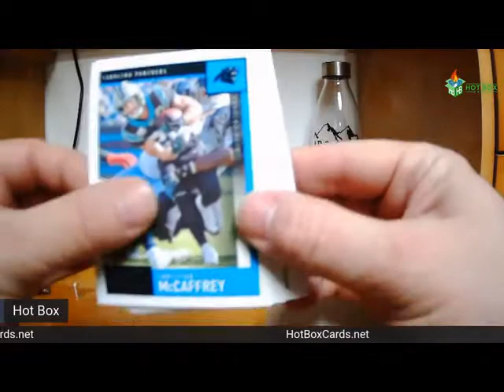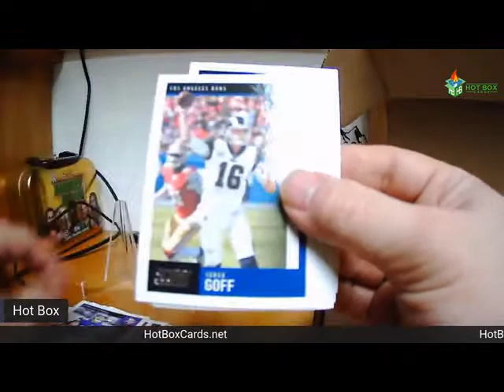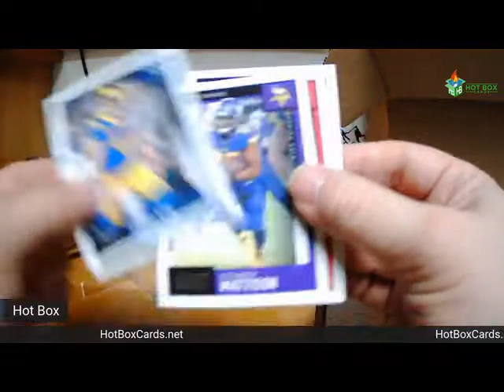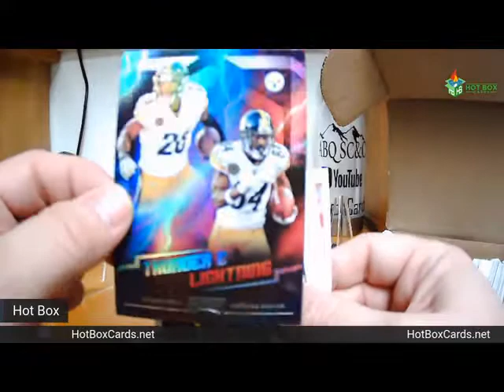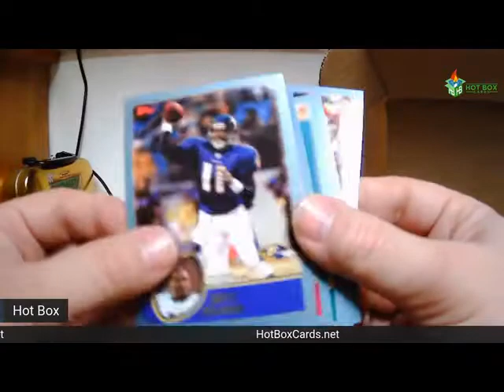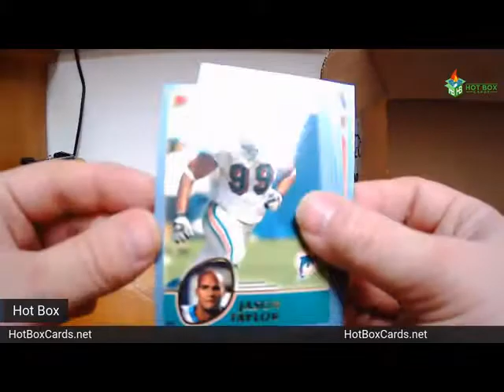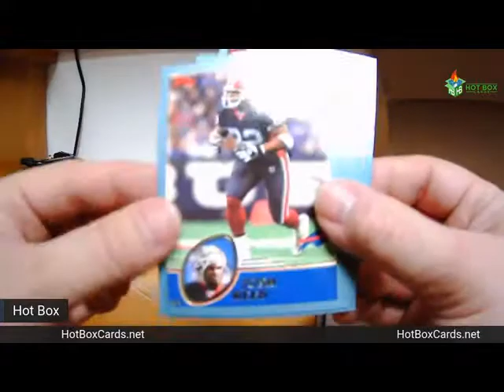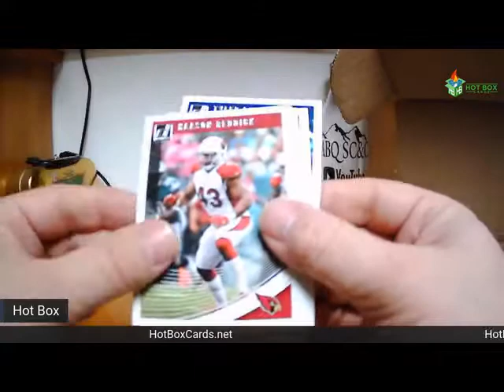Patreon Package from ABQSC&C Part 2